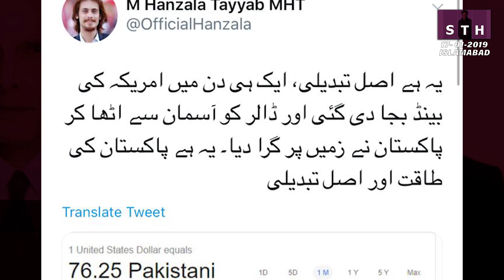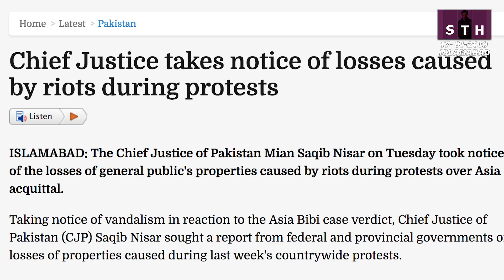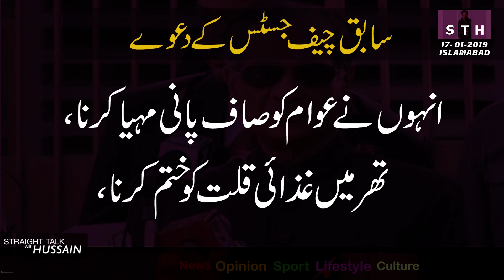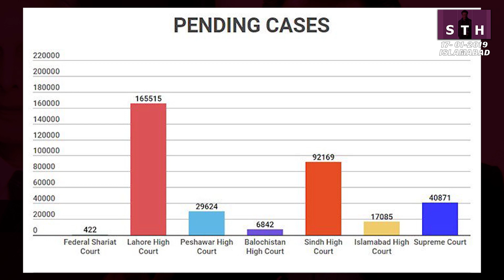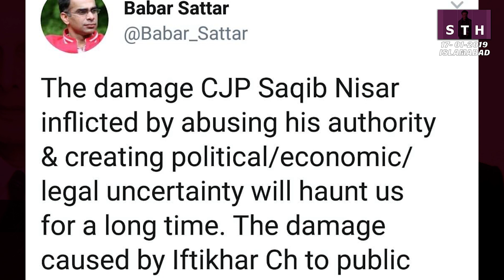چیف جسٹس ثاقب نثارکے کارنامے | سید طلعت حسین (X)